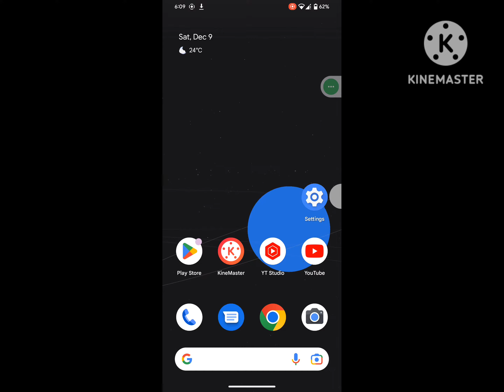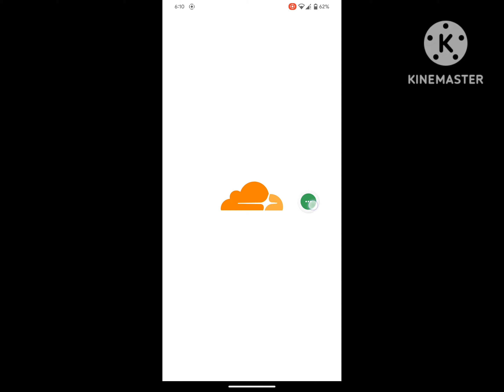how to fix there was a problem loading your messages please try again instagram problem 2024